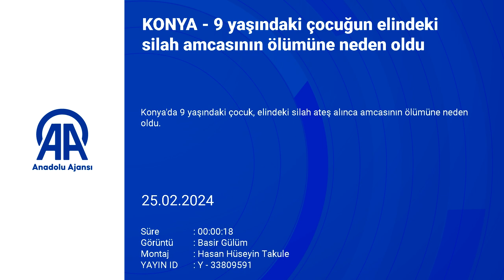9 yaşındaki çocuğun elindeki silah amcasının ölümüne neden oldu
Konya'da 9 yaşındaki çocuk, elindeki silah ateş alınca amcasının ölümüne neden oldu.